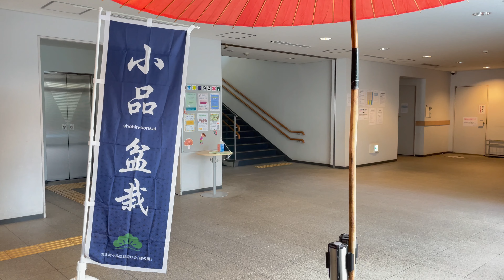第６回 総の風小品盆栽展／The 6th Fusano Kaze Shohin Bonsai Exhibition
第６回総の風小品盆栽展

2022年11月12日～13日
会場／
千葉市鎌取コミュニティーセンター
主催／
方丈庵小品盆栽同好会

The 6th Fusanokaze Shohin Bonsai Exhibition

 venue/
 Chiba City Kamatori Community Center
 Hojoan Shohin Bonsai Club